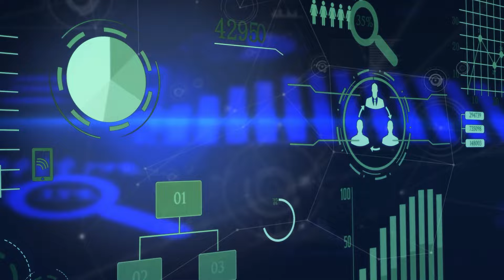Build Your first Data Analytics Dashboard | Data Analytics Mega Workshop | CCBP Academy | NxtWave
Dive into the world of data with NxtWave! Join us for the exclusive DataAnalyticsMegaWorkshop on Jan 28th at 10 AM, where you'll master the art of building a data analytics dashboard in just 3 hours!

Led by Avinash Dara, the Head of Student Success at NxtWave, this workshop is your ticket to unlocking the power of popular DA tools like Kaggle, Power BI, and Co-pilot. Get hands-on experience working with large datasets, delve into practical industry case studies, and elevate your data skills to new heights!